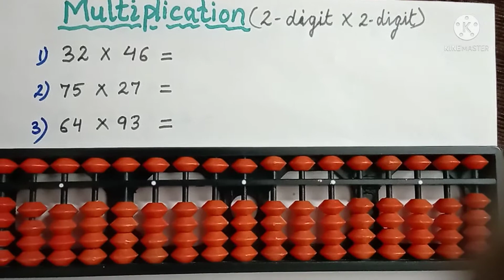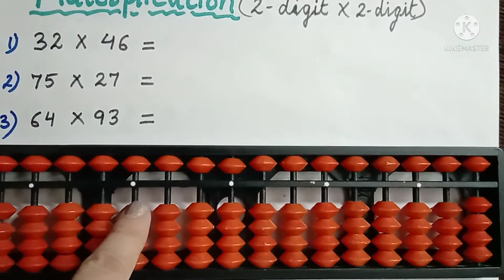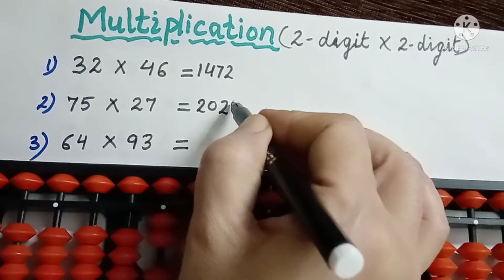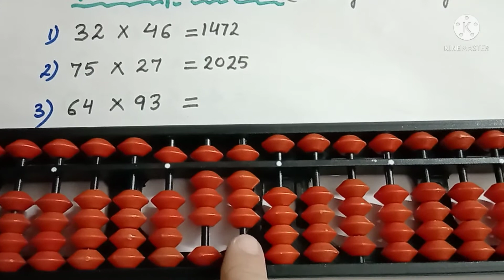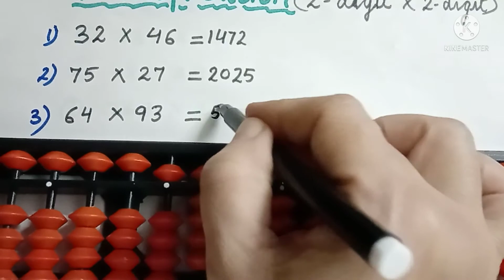Hindi || Multiplication on Abacus || 2-digit × 2-digit || easy explanation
Hello everyone
Ish video mey aap abacus mey 2-digit × 2-digit Multiplication karna sikhenge.